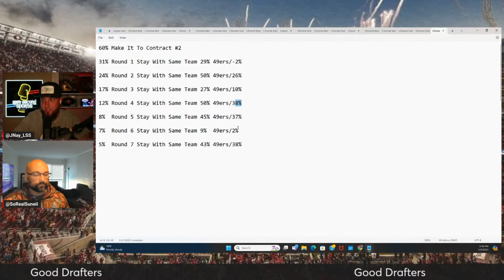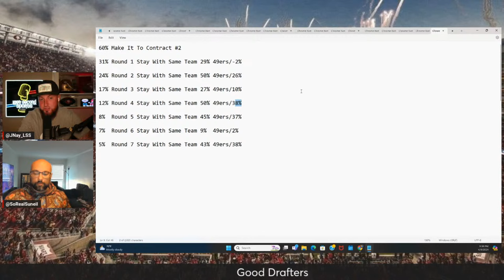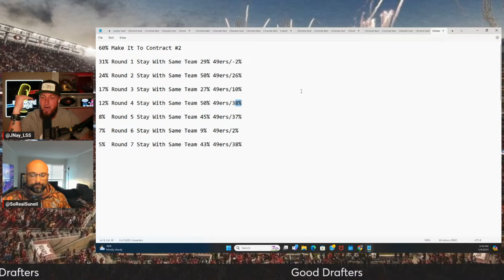Proof 49ers Are REALLY Good At Drafting 👀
San Francisco 49ers News
San Francisco 49ers Rumors

49ers v Draft Chatter and Offseason